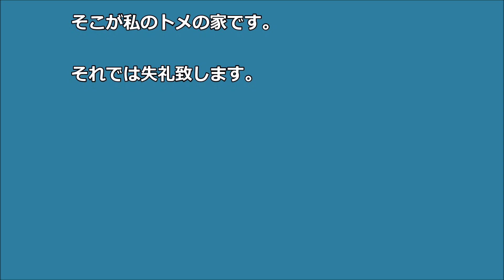【DQN返し】旦那が婿養子でトメ「嫁家 滅びてしまえ」許せん！